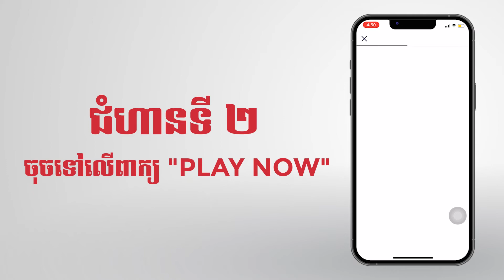របៀបកម្ម៉ង់ដើម្បីបានកាដូរថ្ងៃ Valentine Day ពី WOWNOW!